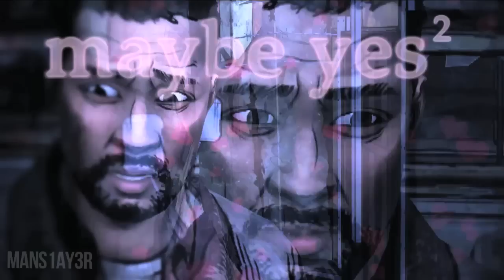GamerPoop Compilation #2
Take a seat Captain Planet and enjoy some GamerPoop.

Gamertag: mans1ay3r